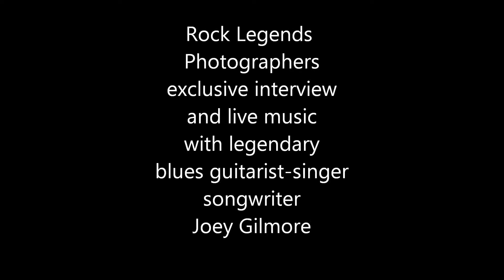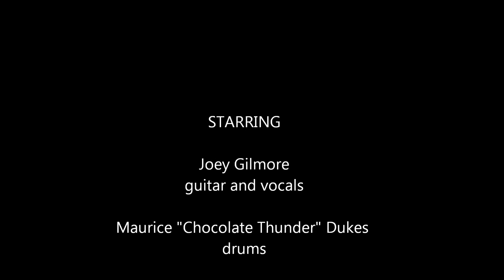Interview with Joey Gilmore plus 3 live songs from Lou's Blues Indialantic, Florida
Joey is an exceptional Chicago style blues guitarist-singer-songwriter that truly deserves the title "bluesman". Video and interview by Michael Yanko Blues Festival Photography for Rock Legends Photographers at Lou's Blues. As usual this video is unedited with natural lighting.